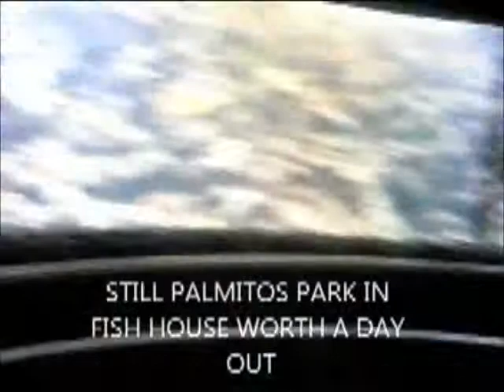GRAN CANARIA 2011 CLIP TWO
WELCOME TO OUR HOLIDAY CLIP SECOND OF TWO FOR 2011 HOLIDAY IN GRAN CANARIA